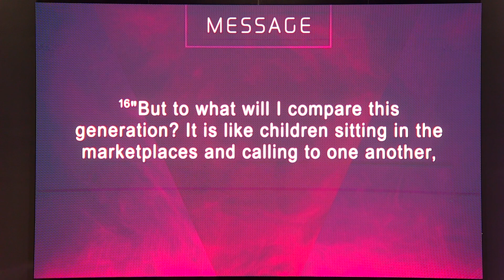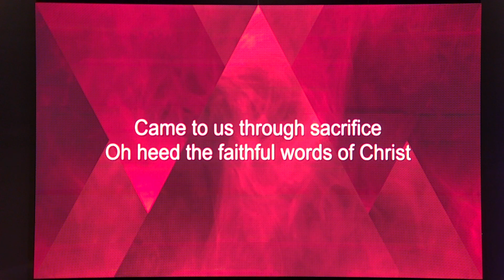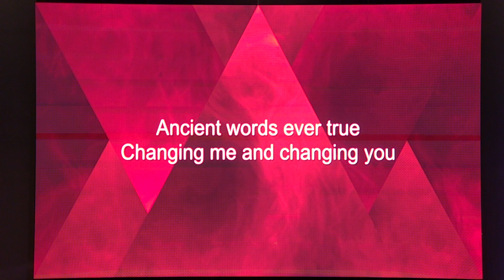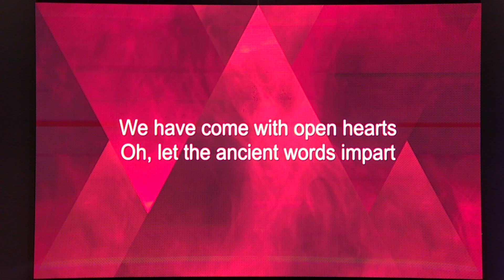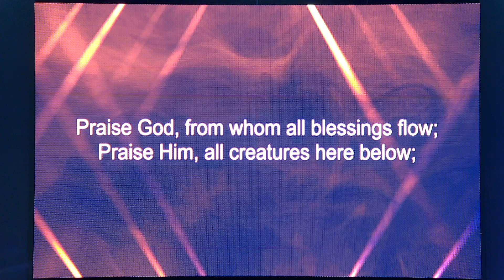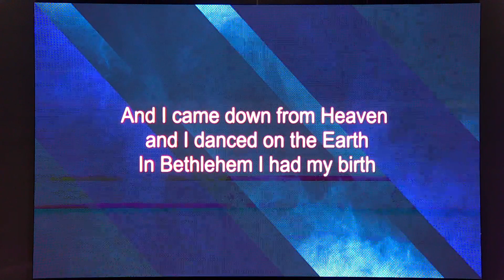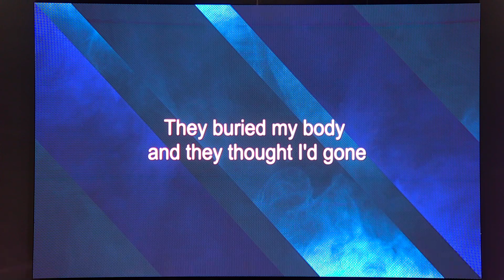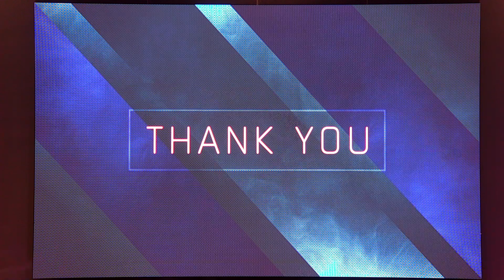Rehoboth UMC Sunday Service 2/25/24